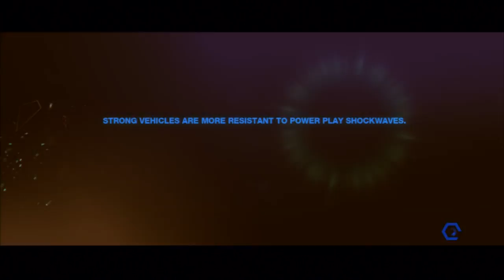Split Second / Operation Pixel